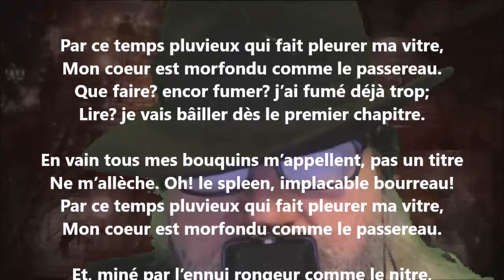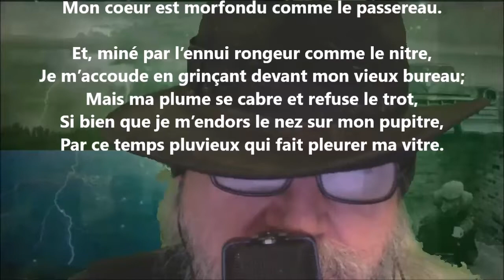La pluie - Maurice Rollinat lu par Yvon Jean